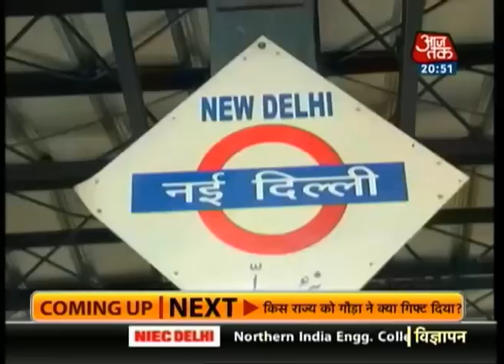Will bullet trains change the face of Indian railways?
In the maiden Railway Budget, Railway Minister Sadanand Gowda made an announcement of Bullet train in India. The first bullet train will run between Mumbai and Ahmedabad at a speed of 170-200 kms per hour and complete the journey in two hours. Here's a quick look at the railway budget and the facilities offered to passengers.